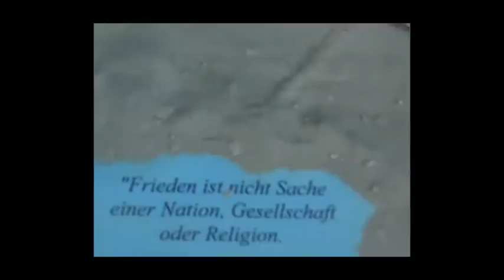UFO and my sun (very close)